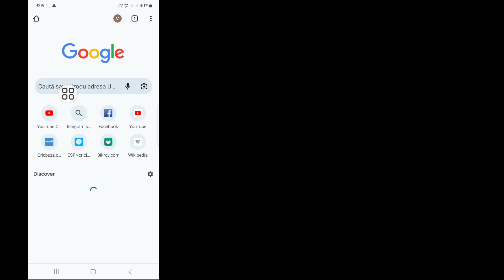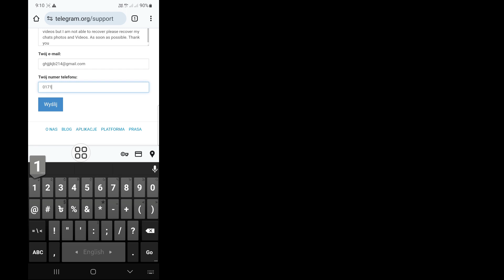Cum să recuperați mesajele, chaturile, imaginile și videoclipurile șterse Telegram (nou)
Doriți să recuperați mesajele Telegram, chat-urile, imaginile și videoclipurile șterse (nou). Dacă da, acest videoclip este pentru tine. În acest videoclip vă voi arăta cum să recuperați mesajele, chaturile, imaginile și videoclipurile Telegram șterse (nou). Voi afișa cel mai ușor și cel mai recent proces de recuperare a mesajelor, chat-urilor, imaginilor și videoclipurilor șterse Telegram (nou). Deci, urmăriți în continuare videoclipul complet fără săriți pentru a afla cum să recuperați mesajele, chaturile, imaginile și videoclipurile șterse Telegram (nou).

 Despre cum să recuperați mesajele Telegram, chaturile, imaginile și videoclipurile șterse (nou) :

 cum să recuperați fotografiile șterse din mesajele telegramei.
 cum să recuperați mesajele telegrame șterse.
 recuperați mesajele telegrame șterse.
 cum să recuperezi mesajele de pe telegram.
 cum să recuperați mesajele telegramei.
 cum să recuperezi chatul Telegram.